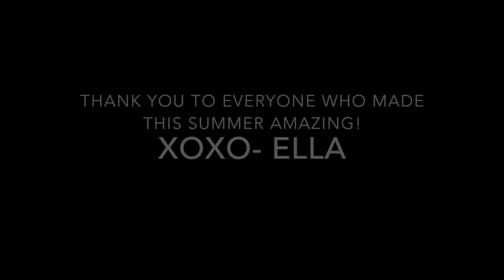camp louise 2019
thank you so much to everyone who made this summer amazing!
camp louise '19 unit e